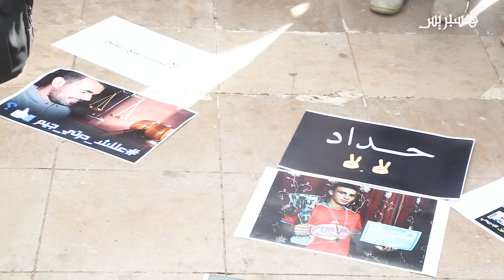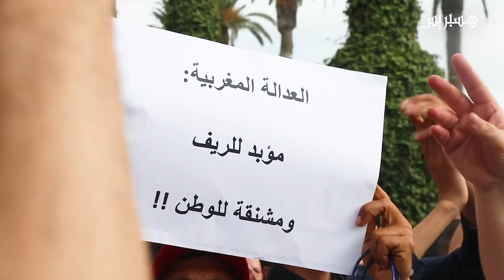السجن 20 سنة لـ "قادة حراك الريف" يخرج المئات في الرباط للاحتجاج